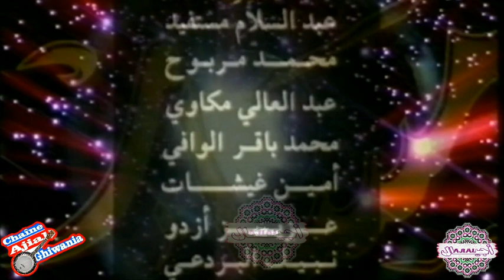نادي أنا ناس الغيوان Ajial Ghiwania